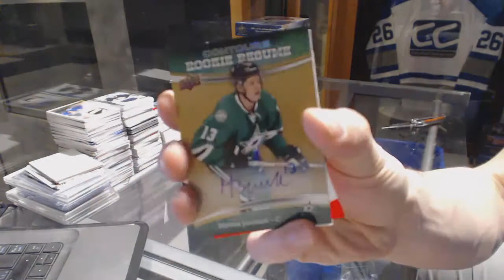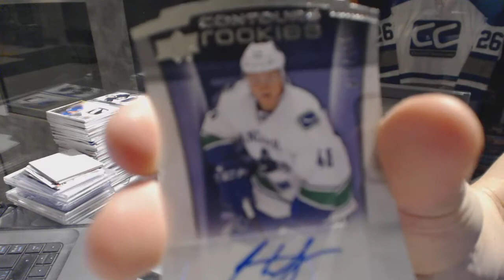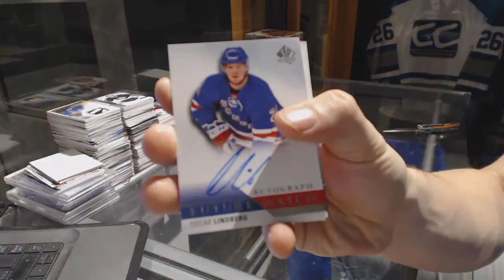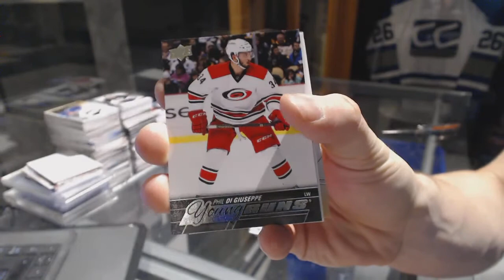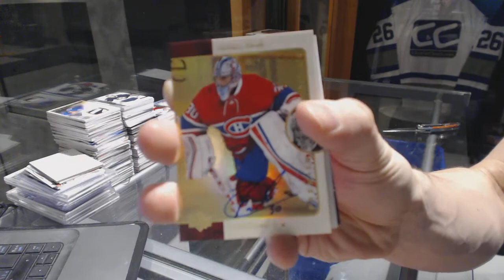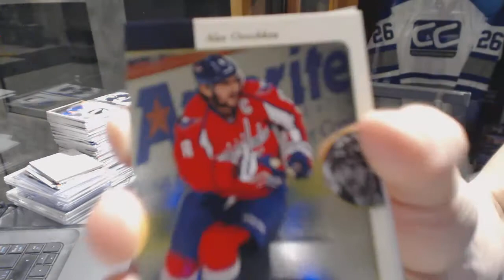15-16 UD Contours & 15-16 UD SP Authentic Hockey Box Break - C&C GB #6748